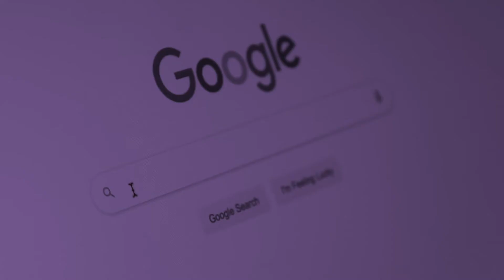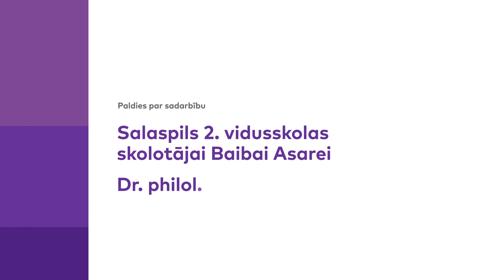Kā rosināt saskatīt sakarības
Pieredzē dalās Salaspils 2. vidusskolas skolotāja Baiba Asare